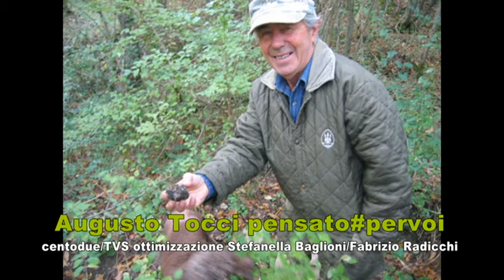Augusto Tocci vi fa conoscere la rosa canina e le sue proprietà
Augusto Tocci vi fa conoscere la rosa canina e le sue proprietà Un servizio in onda sul canale digitale terrestre di Teletruria 2 102tv-Tvs  canale 87  a cura dell' a.c. Centodue SubbianoTv realizzato per la promozione del territorio da Stefanella Baglioni e Fabrizio Radicchi pagina Fb SubbianoTv